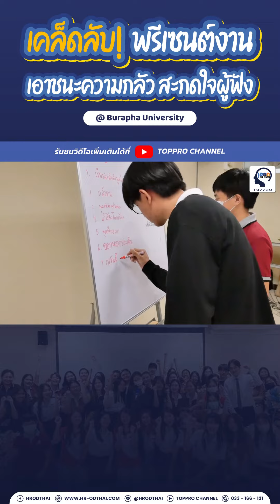เคล็ดลับ! พรีเซนต์งาน เอาชนะความกลัว สะกดใจผู้ฟัง | HRODTHAI